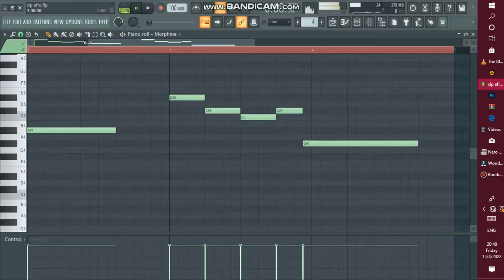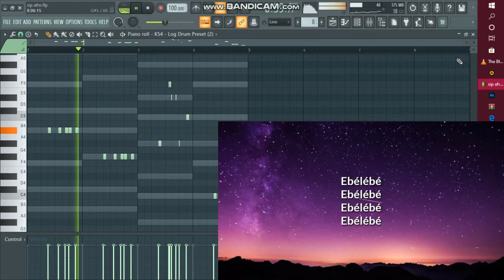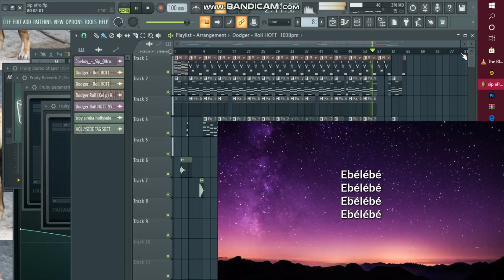Joeboy Alcohol Instrumental plus lyrics on Screen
Created by Troy Simba @HOLLYSIDE ENT